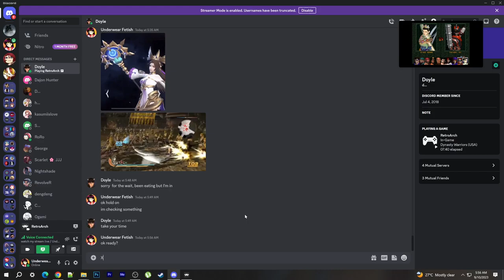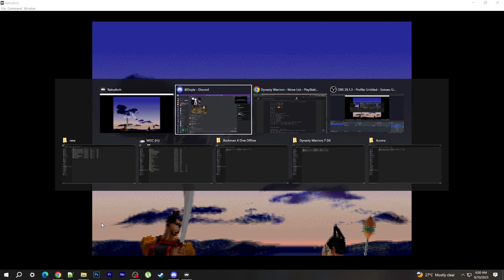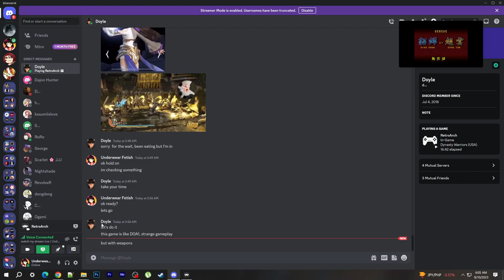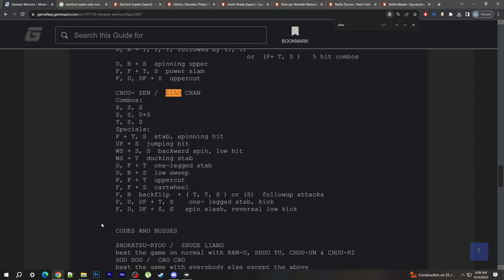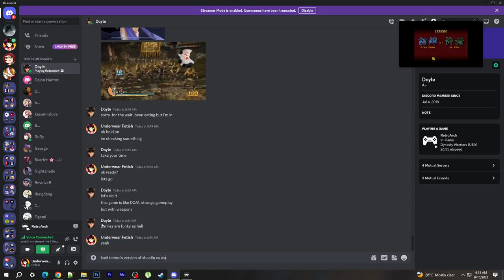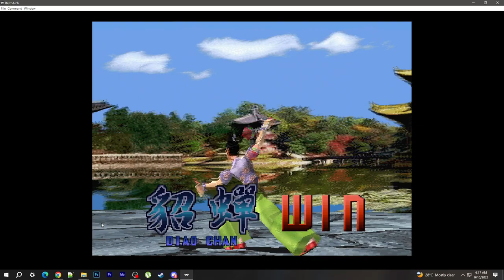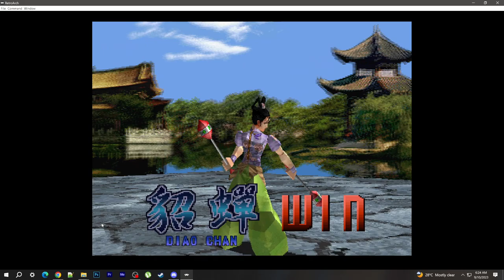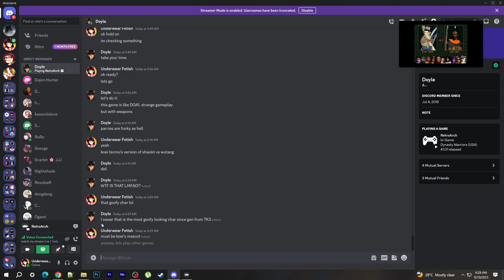30 MINUTES OF ONLINE MATCHES IN RETROARCH NETPLAY - DYNASTY WARRIORS ONE (PLAYING AS DIAO CHAN)